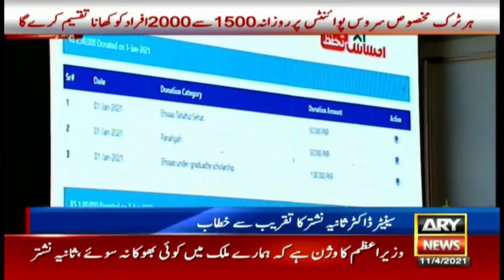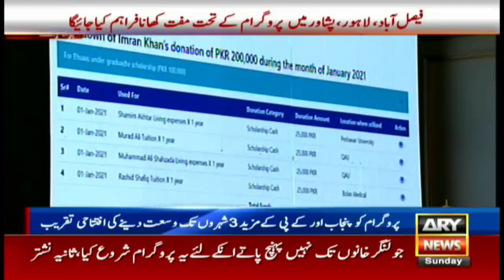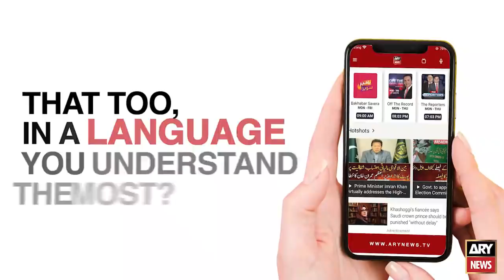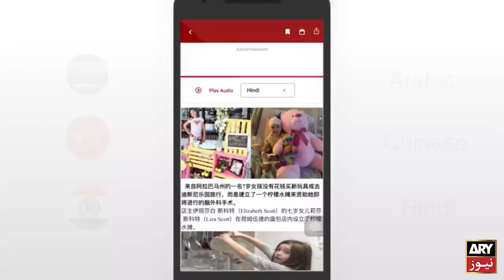Special Assistant to the PM, Sania Nishtar addresses the ceremony